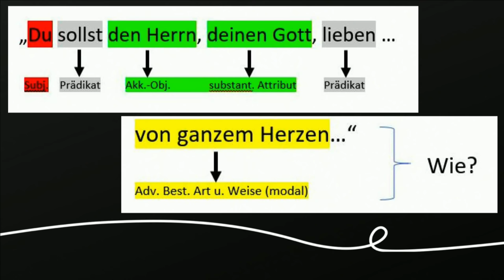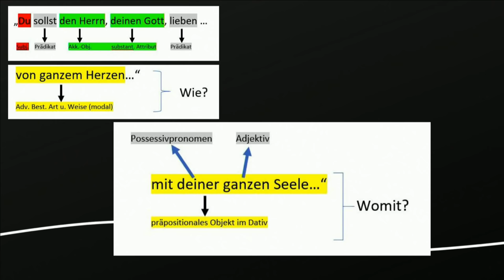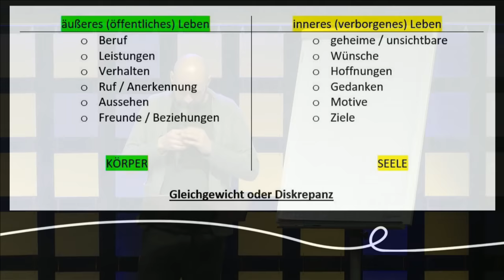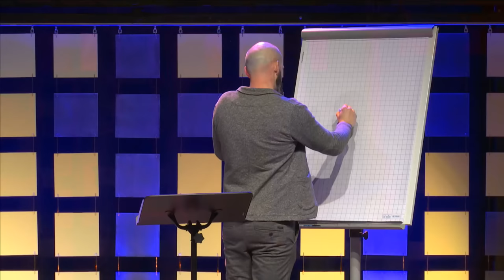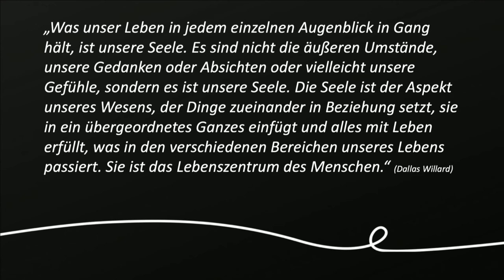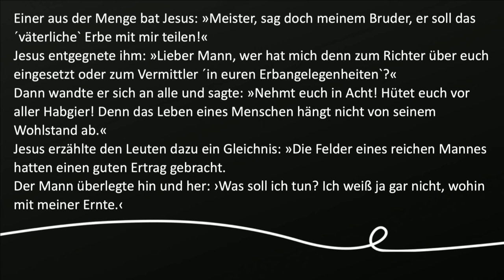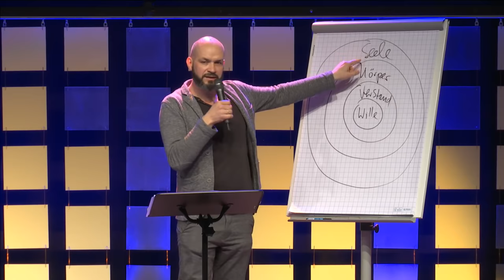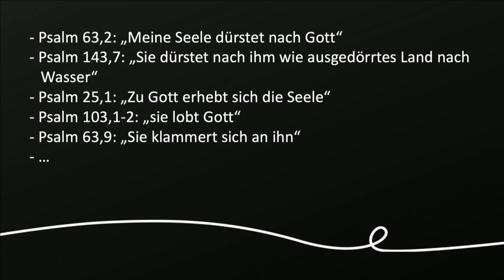Gott lieben von ganzer Seele - Helmut Rempel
Schau dir die Predigt von Helmut Rempel vom Sonntagsgottesdienst am 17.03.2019 an.

Gottesdienst jeden Sonntag um 10:00Uhr.
Für weitere Termine/Info´s besuche unsere Webseite.